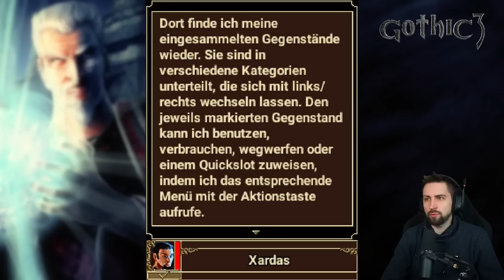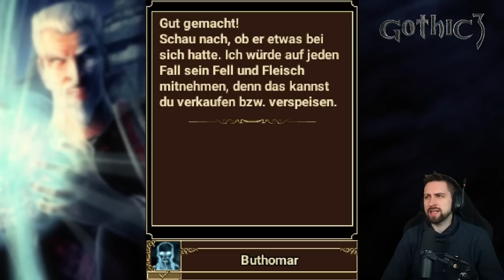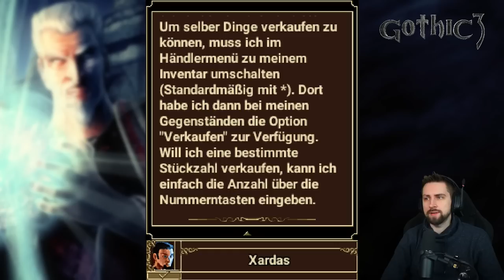Gothic Handy-Game - The Beginning • 01│Xardas│Deutsch/German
Jetzt gehts hier richtig los!